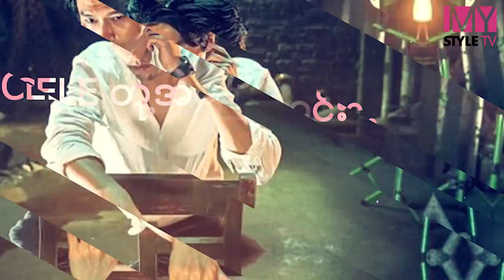Cele တို့အကြောင်း အပိုင်း (၅၈) - Maggie Q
အက်ရှင်ဇာတ်ကားတွေကို ကြိုက်နှစ်သက်တဲ့ ပရိတ်သတ်တွေနဲ့ ရင်းနှီးပြီးသားဖြစ်တဲ့ အမေရိကန် သရုပ်ဆောင် Maggie Q ရဲ့ စိတ်ဝင်စားစရာ အချက်လေးတွေ